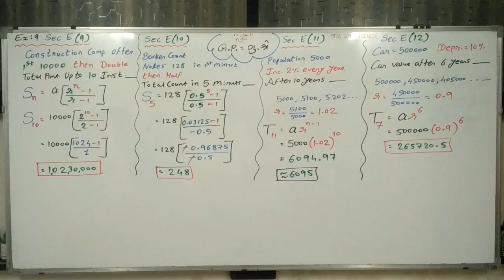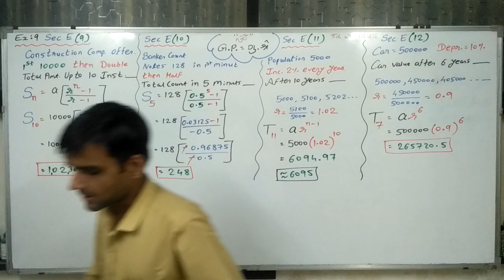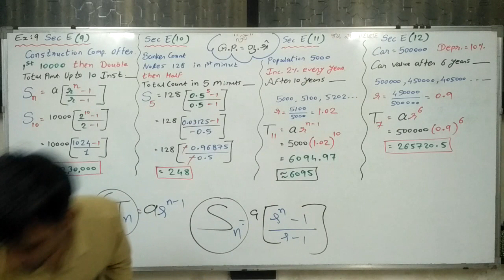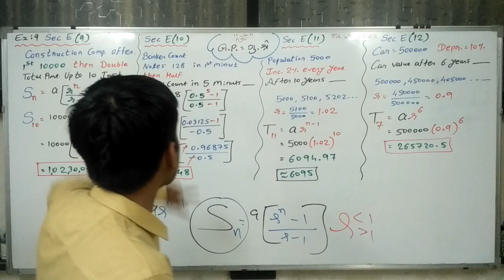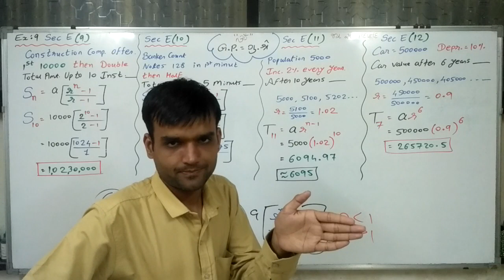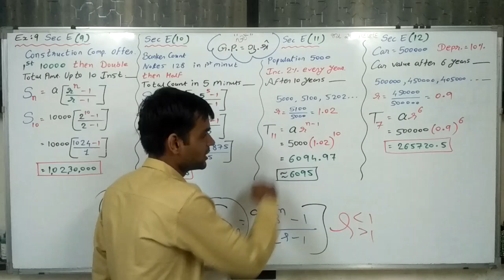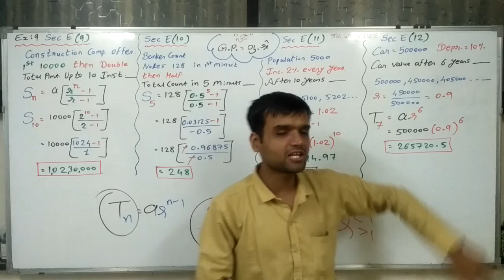Gujarati Medium Geometric Progression Ex 9 Sec:E(9;10;11;12)